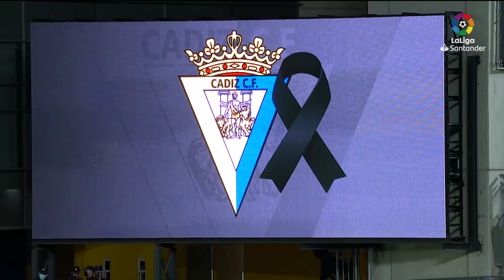Highlights Cádiz CF vs CA Osasuna (0-2)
CA Osasuna beat Cádiz CF in Ramón de Carranza Stadium with the goals of Adrian Lopez and Ruben Garcia CádizOsasuna. Matchday01 LaLiga Santander 2020/2021